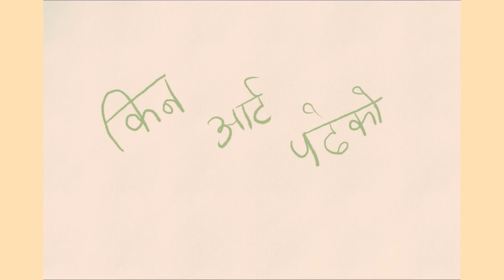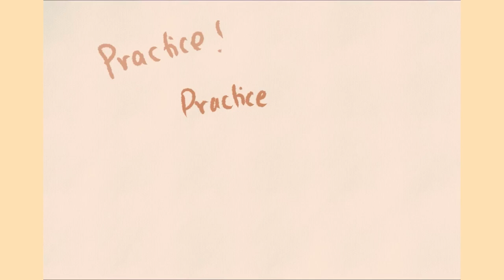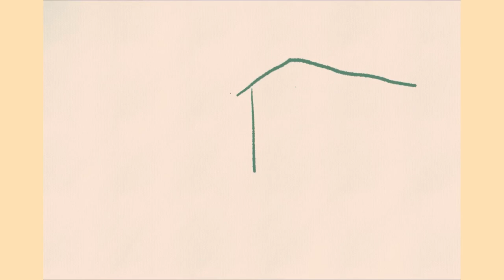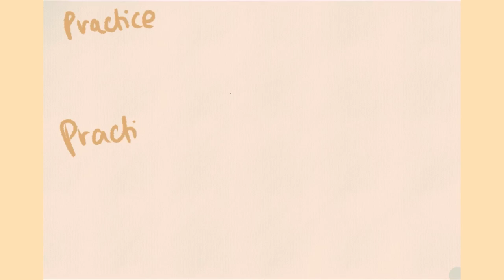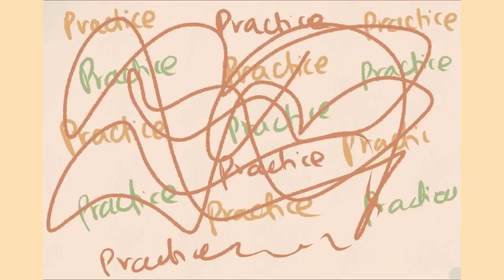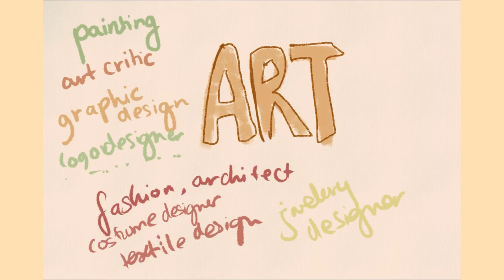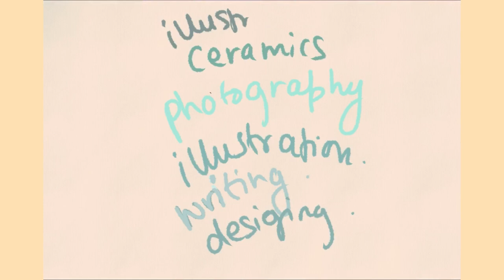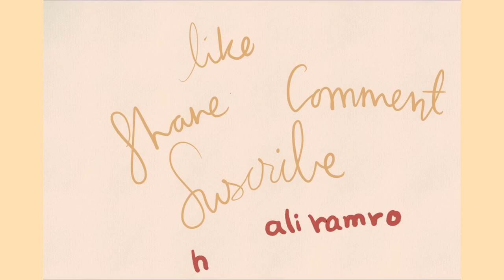Storytime: How i started my fine arts journey in Nepal✨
i always get questions such as, is there any scope in fineart ? can we earn money if we pursue art as an career? so i wanted to share my journey as a fine arts student and help others looking to start in this career path

🎶Music🎶